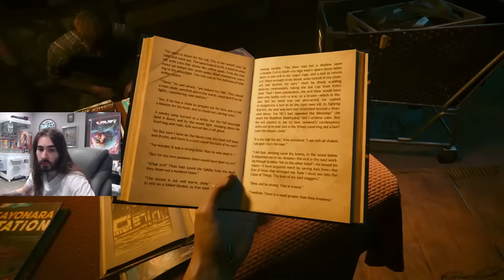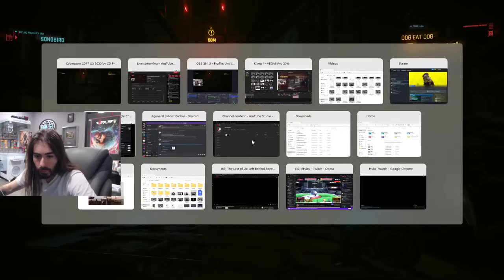I Found Myself in Cyberpunk 2077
Plays much better now